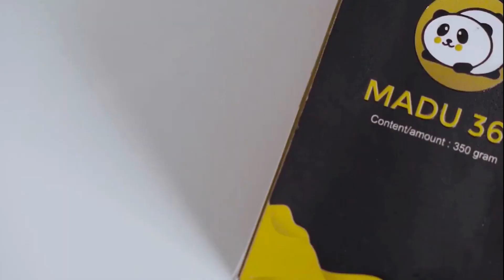🔥 Bunda, Begini Cara Sehat Tambah Berat Badan Si Kecil 2 Tahun!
Ada beberapa faktor yang menyebabkan anak mengalami underweight atau berat badan kurang. Namun, penyebab yang utama, yaitu kurangnya asupan makanan yang mengandung kalori.

Oleh karena itu, menambah asupan makanan berkalori menjadi cara utama untuk menaikkan berat badan anak yang underweight. Lalu, berapa jumlah kalori yang dibutuhkan untuk anak?

Kebutuhan kalori untuk anak usia 2-3 tahun umumnya sekitar 1.000 kkal per hari, sedangkan yang berusia 4-8 tahun kurang lebih 1.200—1.400 kkal tiap hari.

Untuk dapat menambah berat badan, paling tidak anak membutuhkan asupan kalori tambahan sebanyak 300—500 kkal per harinya.

Namun, sebelum menerapkan cara tersebut, ada baiknya Anda berkonsultasi dulu ke dokter untuk mengetahui kondisi kesehatan serta penyebab underweight pada anak.

Selama tidak ada kondisi medis tertentu yang menyebabkan underweight, cara menambah berat badan anak melalui penambahan kalori mungkin menjadi satu-satunya jalan.

Namun, perlu diingat bahwa untuk mencapai berat badan ideal anak, Anda harus menggunakan cara yang sehat guna mengurangi risiko munculnya masalah kesehatan lain.

Nah berikut in Cara Sehat Tambah Berat Badan Si Kecil 2 Tahun, yuk simak bersama...

Kata Kunci Terkait :
tips agar anak cepat gemuk dalam 1 minggu
resep makanan booster bb anak 2 tahun
susu penambah bb anak 2 tahun
cara menaikkan bb anak yang susah makan
vitamin penambah berat badan anak di apotik
cara menambah berat badan anak secara tradisional
cara menaikkan berat badan anak 1 tahun
cara agar anak cepat gemuk dan tinggi
susu formula penambah berat badan bayi 1-3 tahun
susu uht penambah berat badan anak 2 tahun
merk susu penambah nafsu makan anak 2 tahun
susu penambah berat badan anak
susu penambah berat badan 6-12 tahun
susu penambah nafsu makan dan berat badan anak 2 tahun
susu tinggi kalori untuk anak 2 tahun
susu penambah berat badan anak 5 tahun